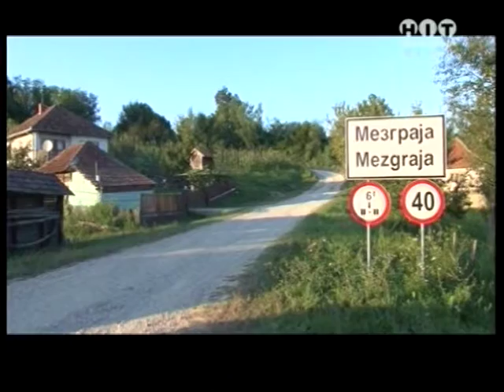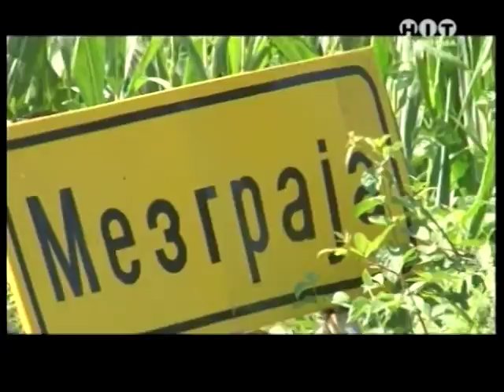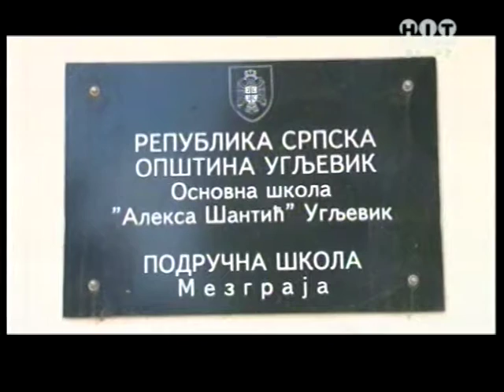PRICAM TI PRICU/ MEZGRAJA Prvi Dio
Autor emisije Braco Bauer